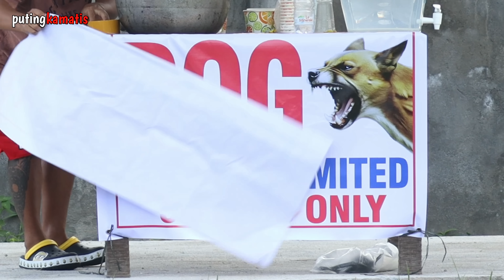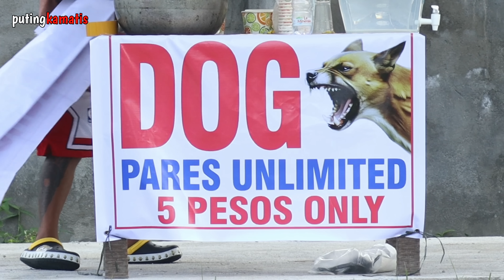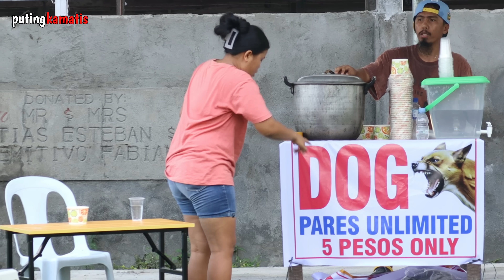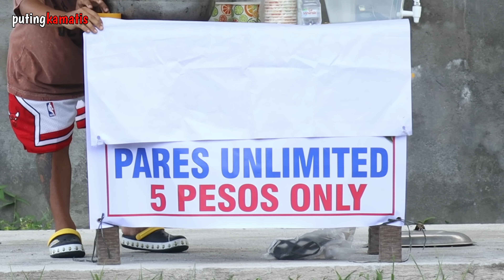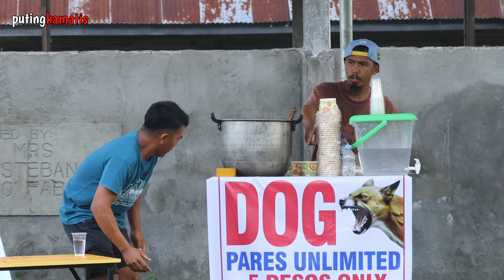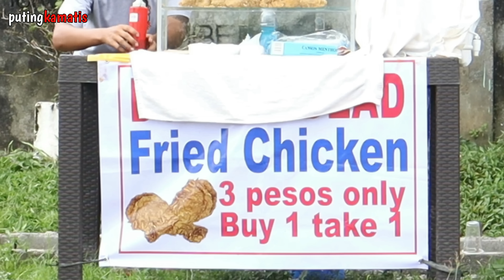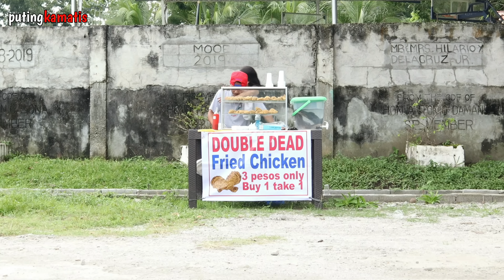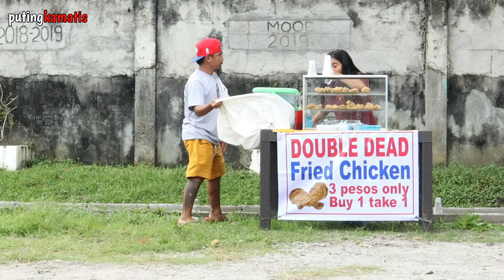DOG PARES PRANK | Ganito lang pala ang secreto sa pag luto ng pares